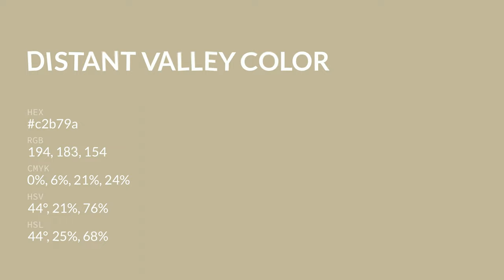Distant Valley color c2b79a hex color - Yellow color - Cool color c2b79a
What color is Distant Valley ? c2b79a hex color - Yellow color - Cool color c2b79a

Hex c2b79a Color Code is also known as Distant Valley color.

Hex c2b79a Color code in RGB color code model is created after adding 76.08% red color, 71.76% green color and 60.39% blue color.
Hex c2b79a Color code in CMYK color (process color) code model is generated after subtraction of 0% cyan, 5% magenta, 20% yellow and 23% black.